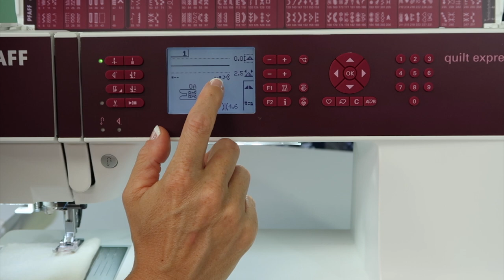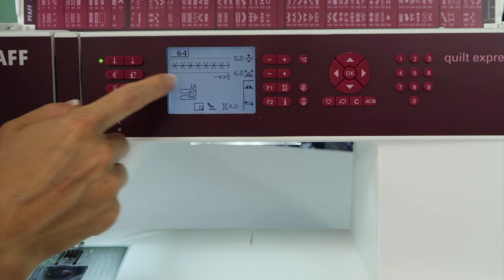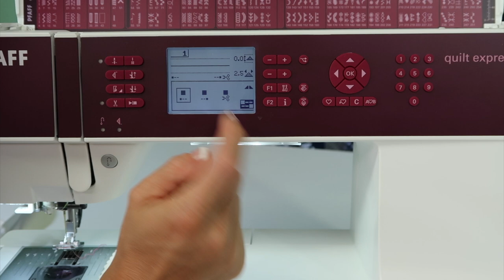Pfaff quilt expressions 4.2 55 Tie Off Stitch Menu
Learn about to fully use and understand the tie off stitch menu on the Pfaff quilt expression 4.2 sewing machine.

View over 60 other free video tutorials on the Pfaff quilt expression 4.2 sewing machine